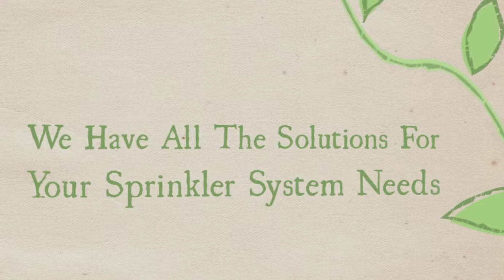Old Bethpage NY Lawn Sprinkler Installation Service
Since 1956, Automatic Lawn Sprinkler Corp. has installed custom designed automatic lawn sprinkler systems for residences, large estates, commercial projects, athletic fields, condominiums and apartment complexes throughout Old Bethpage New York.